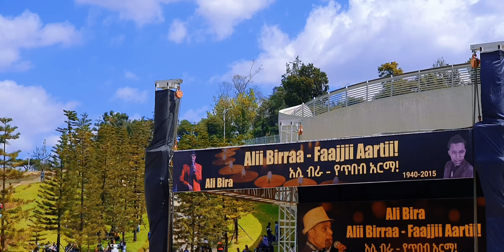Haati manaa Ali birraa Lillii marqos waan garaa nama balleeysaa dubbattee nu boochifte 😭 😭